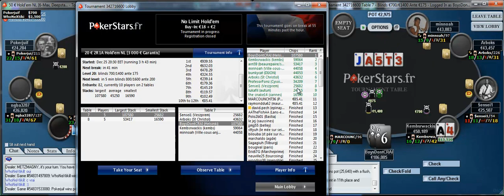Opetusvideo: Miikka Anttonen MTT live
Haluatko nähdä videon lopun ja sarjan muut osat? Klikkaa itsesi osoitteeseen

PokerStrategy.comin turnausvalmentaja ja suuri Ranskan ystävä Miikka Anttonen käy livenä läpi kahta PokerStars.fr-sivustolla pelaamaansa turnausta. Toisessa pöydässä on jo kuplavaihe menossa, joten on syytä olla aktiivinen.